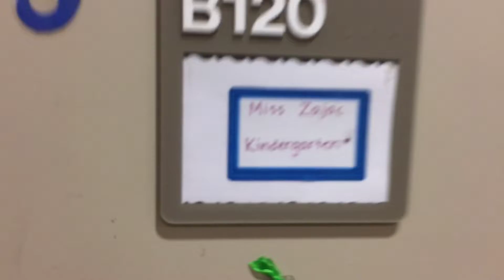February 2019 Teacher of the Month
Pro Group Contracting and Fun 107 congratulate Ms. Zajac, Kindergarten teacher at Center School in Mattapoisett, this month's teacher of the month for February 2019.